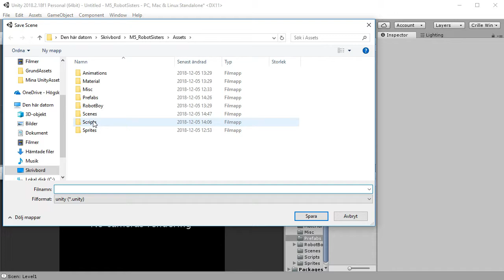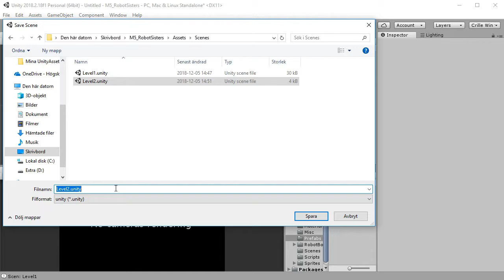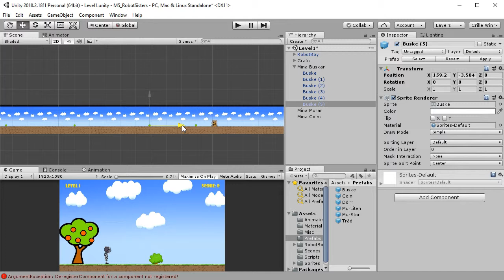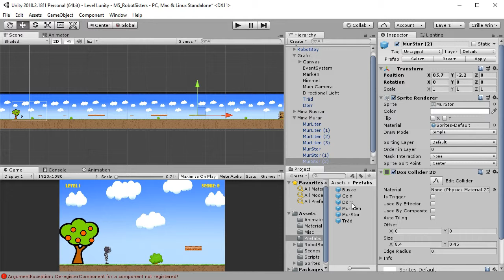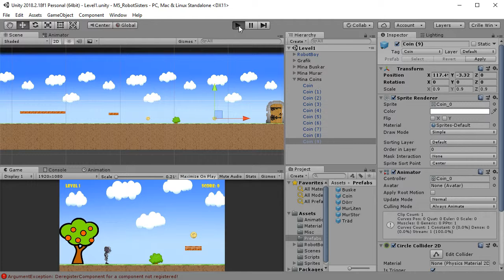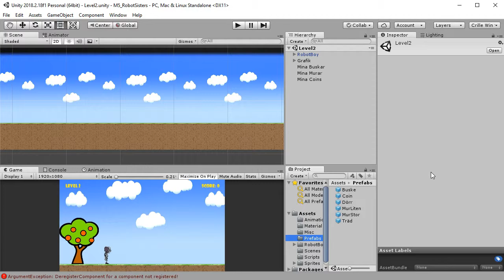SUV100 2018 M5 11 Skapa Level 1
11 Skapa Level 1